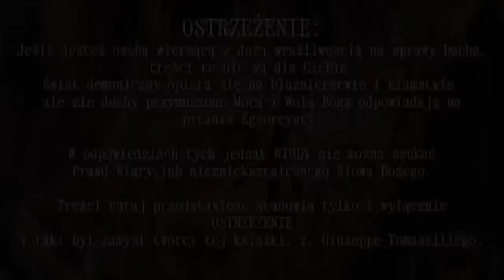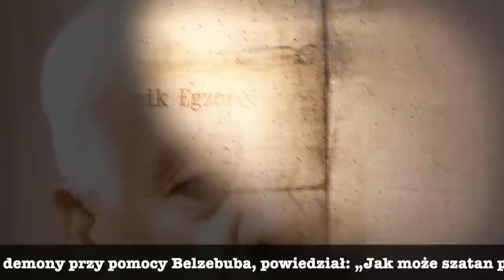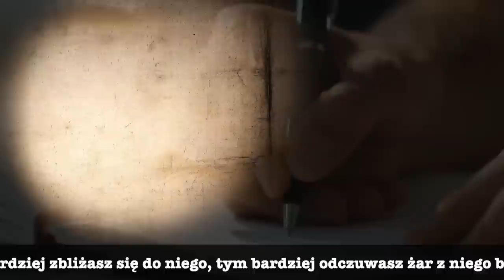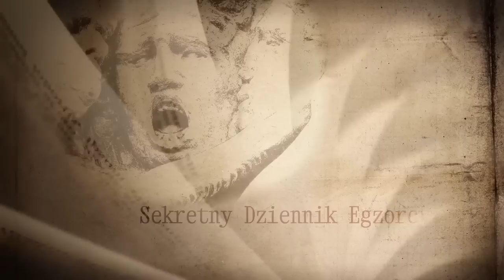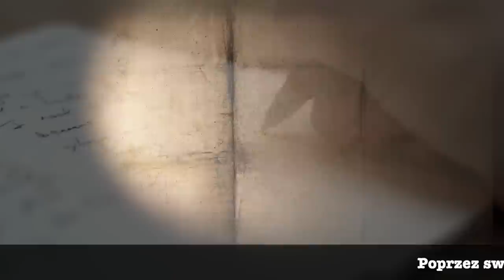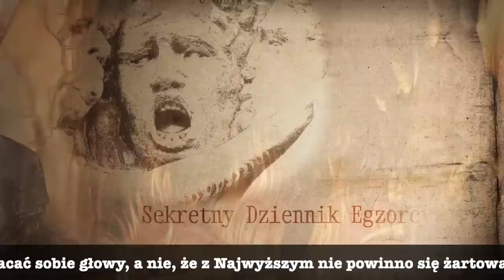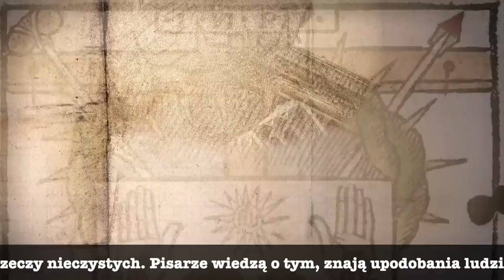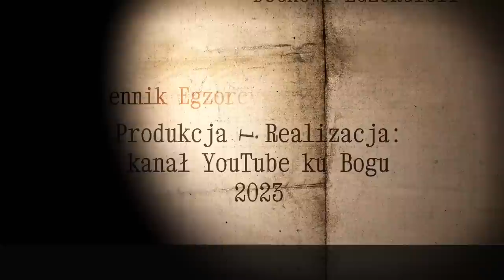Wywiad z demonem. x. Giuseppe Tomaselli (Z NAPISAMI).